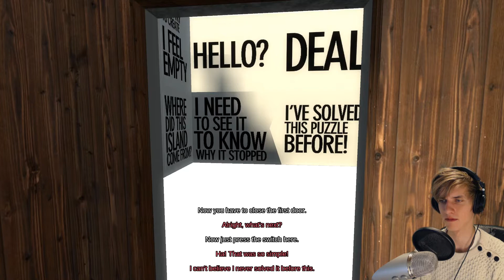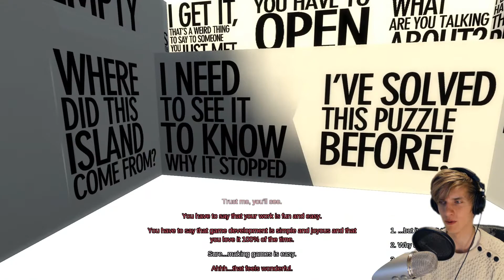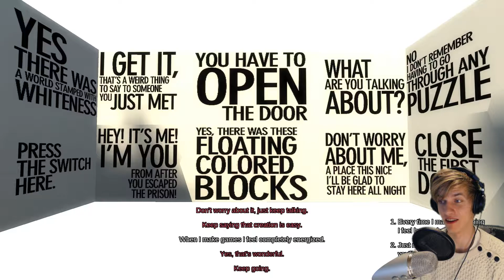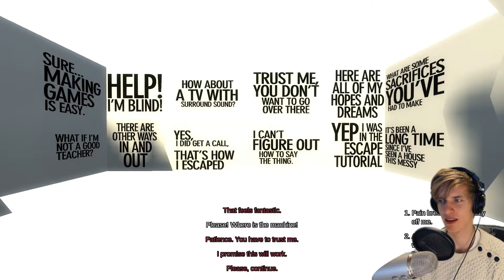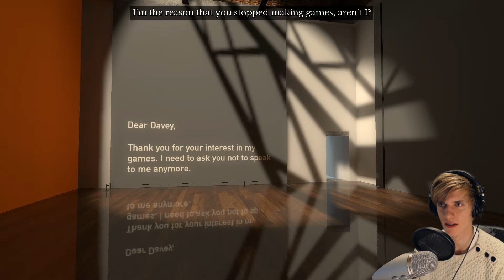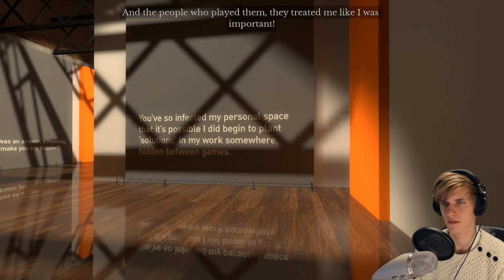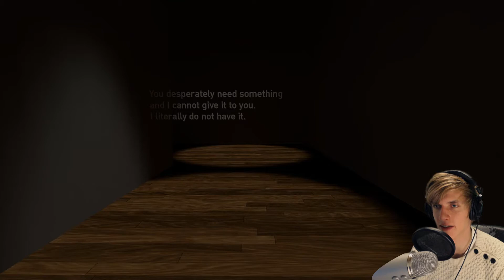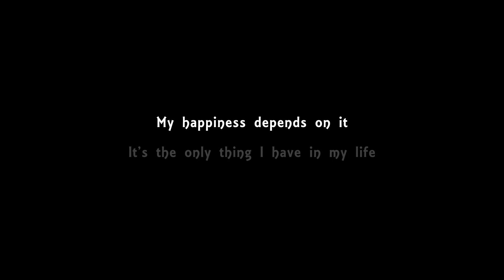DEPRESSION - The Beginner's Guide - Part 4